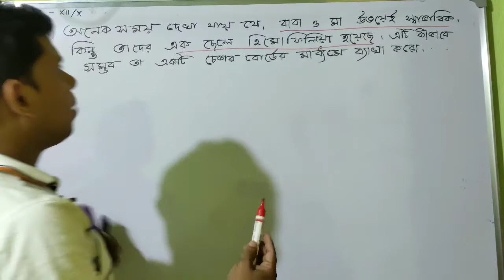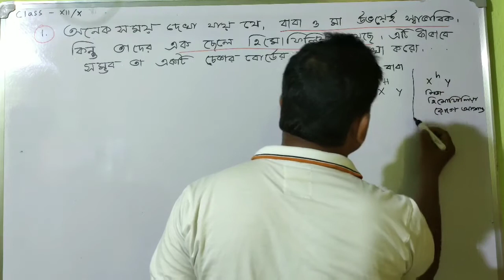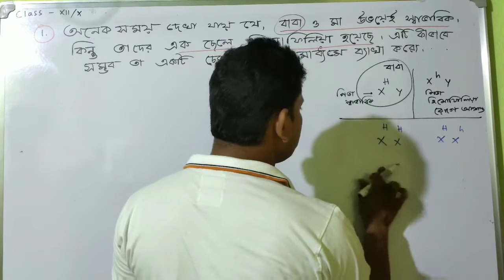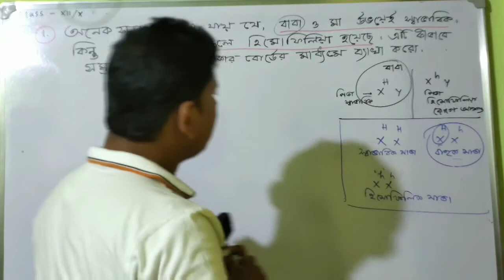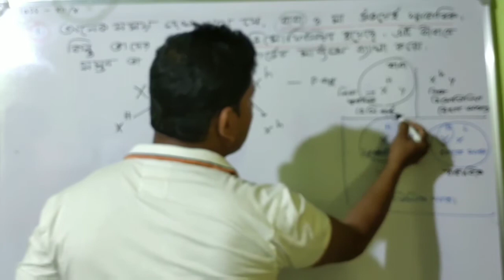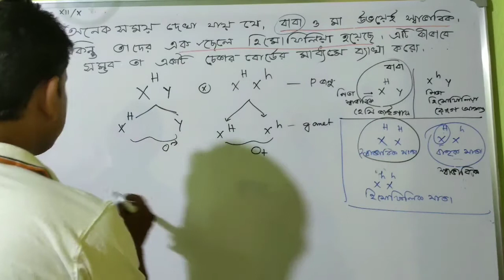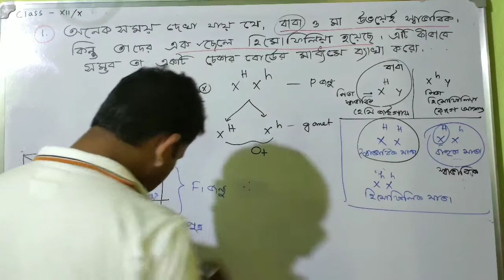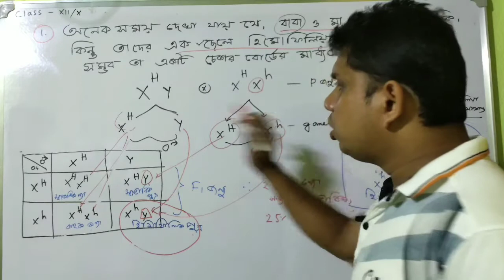Inheritance of Haemophilia